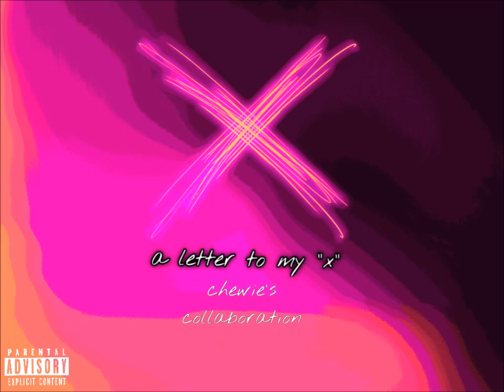XO TOUR LIF3 (Shift Cover) PROD K Beezy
A collaboration of shifted covers from artist such as Meek Mill, Migos, Lil Uzi Vert and more. Prod. by Chewie, and assisted by Chief
Chewie's IG: @_.chewie
Chief's IG: @cheeky.chief